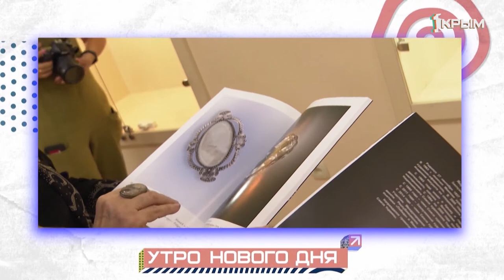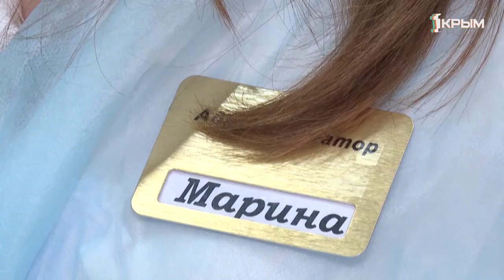Утро Нового дня 06.07.20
В Крыму стартовал туристический сезон. О готовности гостиниц полуострова и работе горячей линии Минкурортов Крыма расскажут наши корреспонденты!

Богатая коллекция растений в непосредственной близости с Черноморским побережьем. Какие секреты хранит в себе ялтинский Приморский парк, смотри в нашем сюжете.

Отвесные скалы, опасные обрывы и древние легенды. Какие тайны скрывает урочище Таш — Джарган, узнавали наши корреспонденты.

Все начинается с Эскиза. В симферопольском этнографическом музее открылась новая выставка ювелирных работ. Одними из первых «Музыку в камне» увидела наша съемочная группа.

Включения из Евпатории, Ялты, Керчи и Симферополя. Главные события полуострова. Все это и многое другое в эфире информационно-развлекательного шоу «Утро нового дня».